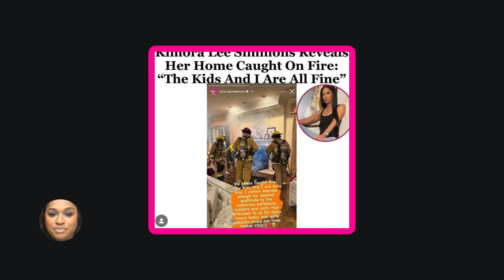Kimora Lee Simmons Almost Deleted in Mysterious Fire She Spoke OUT AGAINST Diddy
Kimora Lee Simmons Home Set on FIRE She Spoke OUT AGAINST Diddy

Send Mail/Packages to:
Lakeyshakeysha